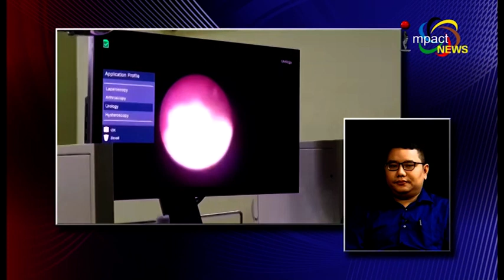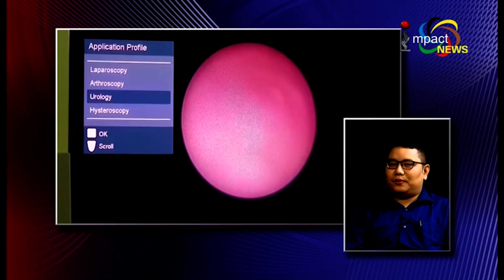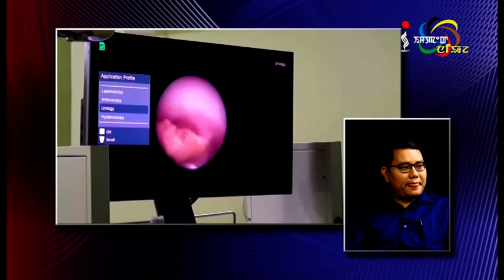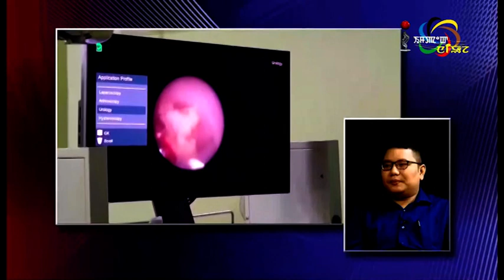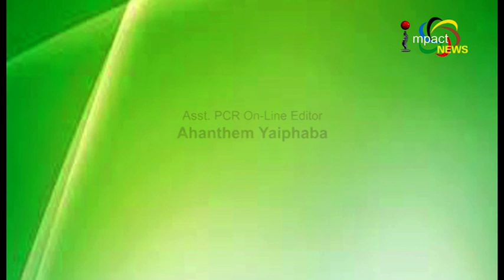Urinary Tract Stone On Impact Health Link 03 June 2019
Guest:
Dr. Nameirakpam Shantajit
M.Ch Urology
Consultant Urologist, Raj Medicity

Host:
Momoka Salam